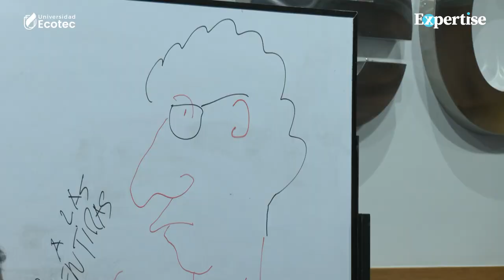Expertise con Emilio Palacio